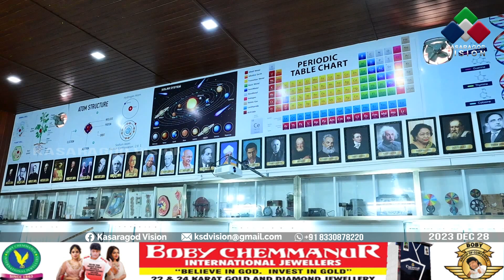മികച്ച ശാസ്ത്ര ലാബുള്ള വിദ്യാലയമെന്ന പുതിയ പെരുമ കൂടി ചൂടി ദുര്‍ഗ്ഗ ഹയര്‍ സെക്കന്‍ഡറി സ്‌ക്കൂള്‍.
മികച്ച ശാസ്ത്ര ലാബുള്ള വിദ്യാലയമെന്ന പുതിയ പെരുമ കൂടി ചൂടി കാഞ്ഞങ്ങാട് ദുര്‍ഗ്ഗ ഹയര്‍ സെക്കന്‍ഡറി സ്‌ക്കൂള്‍. 8 ലക്ഷത്തോളം രൂപ ചെലവിലാണ് ഒരേ സമയം 50 വിദ്യാര്‍ത്ഥികള്‍ക്ക് പരീക്ഷണം നടത്താന്‍ കഴിയുന്ന ലാബ് ഒരുക്കിയത്.